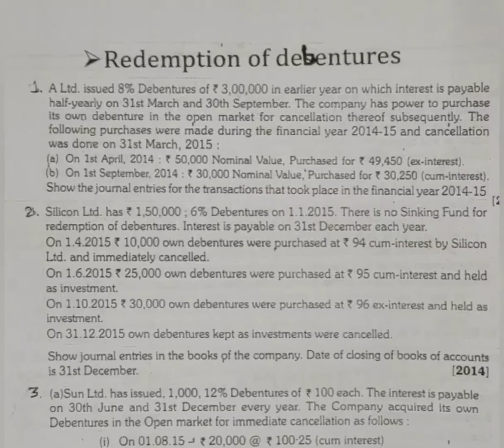CU 2013 & 2015 - Redemption of Debentures (BL AGRAWAL) FOR - B. COM. CORPORATE ACCOUNT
problem with solution of Redemption of Debentures of CU B. COM. (H) 2013 & 2015